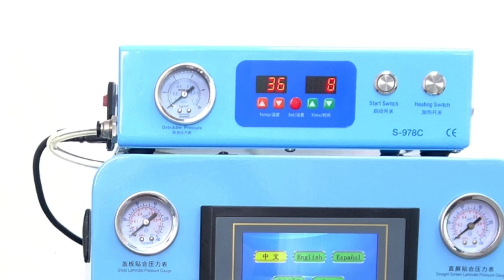SUNSHINE SS-978C Mini máquina antiespumante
.Adecuado para pantalla curva/pantalla plana de menos de 7 pulgadas
.El panel de control de temperatura visual, fácil de operar, puede configurar el tiempo y la temperatura para una eliminación de espuma más fácil, conveniente y rápida
.Abra la puerta en un segundo, infle y escape en 2 segundos, diseño de puerta de apertura y cierre tipo cerradura, límite de seguridad de cierre, fuerza uniforme, seguro y a prueba de explosiones